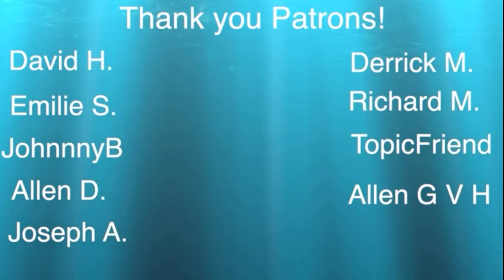DoorDash With Me On A Friday *decent money day!*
Can I just say I love delivering in Austin so much better then my small town. You will see a video from me in a couple weeks of me dashing and doing Grubhub in Austin and I did so much better in a way shorter period of time then this crap!!!
Thank you guys so much for watching. Leave any questions you have down below and I will answer them.